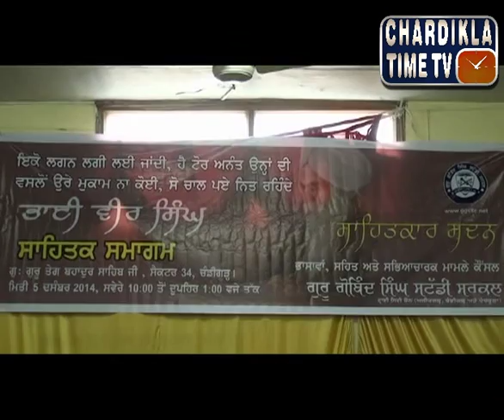Punjabi After Noon News ( 6 Dec 2014 )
Anchor - Sukhwinder Singh
Chardikla TimeTV
Telecasted on Chardikla Time T.V.